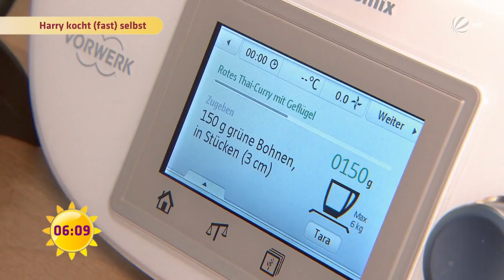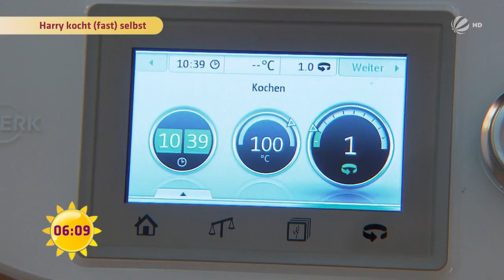THAI-CURRY AUS DEM THERMOMIX: Harry testet den Internethit! | SAT.1 Frühstücksfernsehen | TV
Imbiss-Harry hat seit dem letzten Mal immer mehr gefallen am Thermomix bekommen. Daher versucht er nun ein Thai-Curry zu kochen. Erst testet Harry das Ganze im Thai-Laden und dann kopiert er das mit dem Thermomix. Das Ergebnis seht ihr im Video.